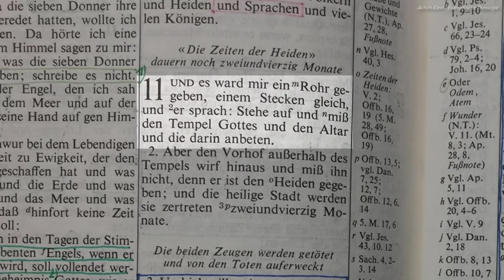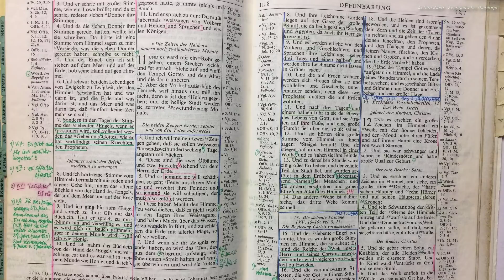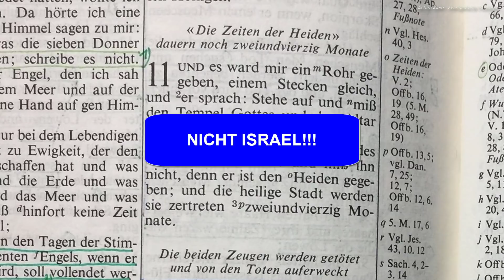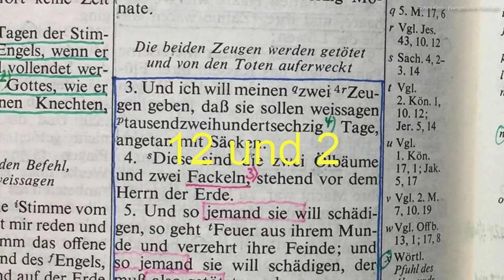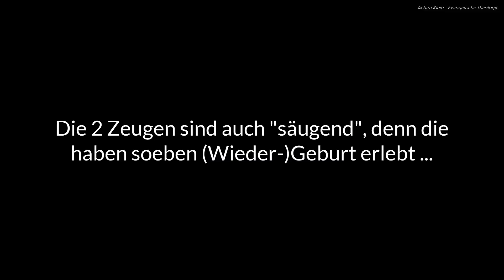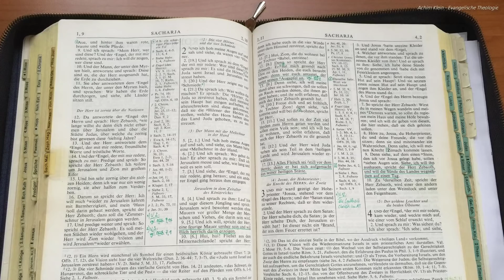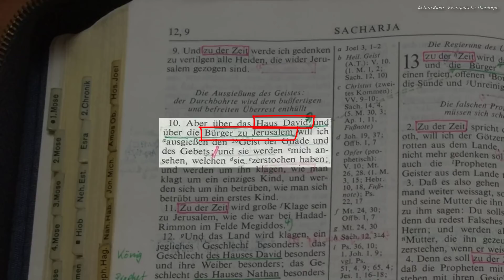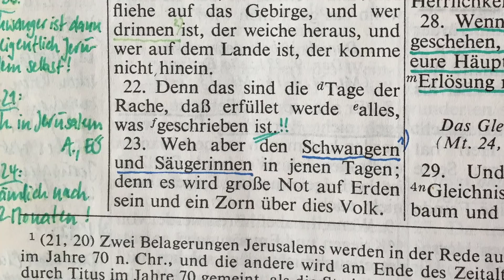Kap. 09: Die Wiedergeburt Jerusalems - Die zwei Zeugen (Eine andere Sicht)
Die beiden Zeugen gehören zu den ganz großen Geheimnissen der Bibel. Viel ist hierüber gedacht und veröffentlicht worden. Mit der Kenntnis über die Wiedergeburt Jerusalems erscheint nun auch die Passage aus Offb. 11 in einem komplett neuen Licht. Ist es nicht erstaunlich, dass die beiden Zeugen in der neutestamentlichen Verkündigung kaum fehlen? Würden sie nicht in Offb. 11 erwähnt, würde sie kaum jemand vermissen. Dennoch werden sie im Alten Testament an erstaunlich vielen Stellen erwähnt.
Wo diese Stellen zu finden sind, wie sie sich in die neutestamentliche Lehre einfügen und wer genau die beiden Zeugen sind, ist Inhalt dieses clips. Sie werden überrascht sein!
Gott und unserem Herrn Jesus Christus sei die Ehre!